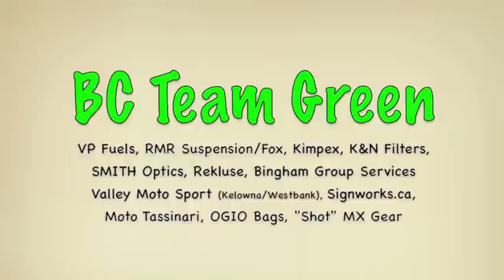Motocross MX Racing CnC Crash Co #7 KX250F BC Team Green Pemberton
Please check out our Videos Crashes, Asses, and everything else you'd expect on a Motocross Track. CnC Crash Co., brings you our latest installment of our MX journey through life. Storms raged all night long, washing out sections of hwy and forced the track to work tirelessly to ensure that the event wasn't cancelled. Rob (Smith Optics) rushed "tear-offs" out to the team, just in case. and we used everything!
The only thing that we didn't change were the K&N Filters. Even in the "wet", they performed flawlessly.
Johnny Jump, you're the man!